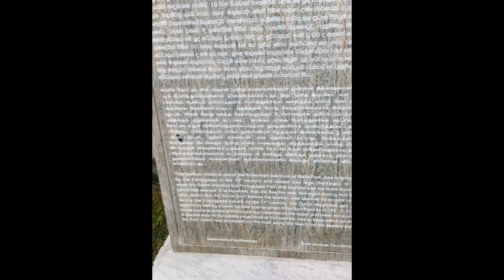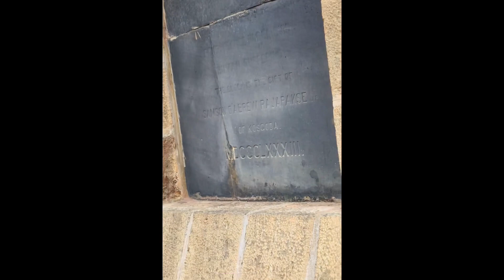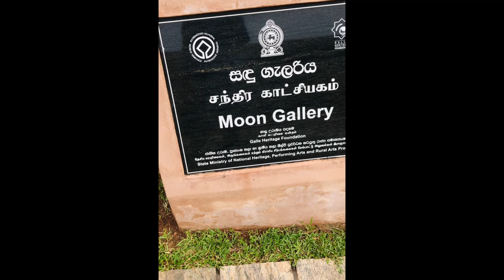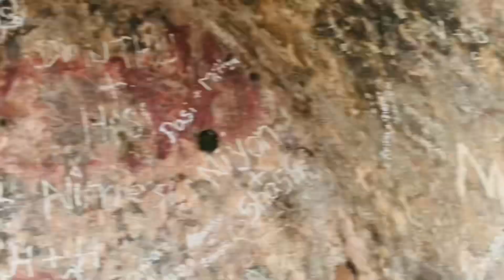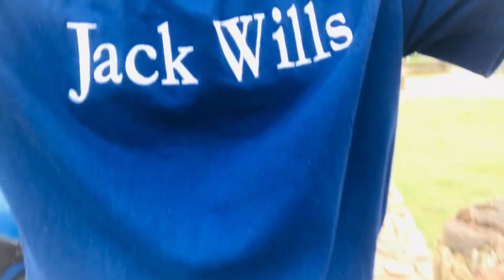😍DAY WITH HER IN GALLE FORT 😘 | TAMIL | FRX SQUAD | SOLO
My first out vlog guys !expecting you love for this ! And this is gonna continue